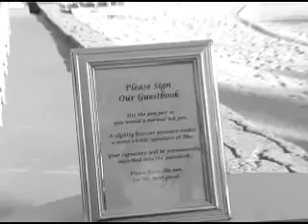STB highlights 2012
Wedding clips shot in the Bahamas.